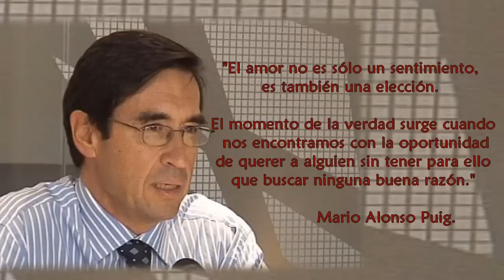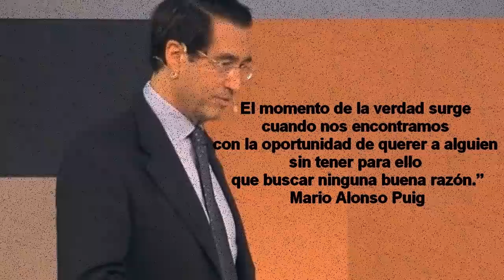Mario Alonso Puig - EL EFECTO DEL AMOR EN TODO SER HUMANO- ¡ EL AMOR CURA !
ESPECTACULAR! Si hay amor no hay miedo. Lo contrario al amor no es el odio, es el miedo.
El amor tiene un impacto emocional y biológico en todos nosotros- as más adelante veremos éste punto.
Es lo único que verdaderamente nos motiva en la vida

Si te gustó “marca me gusta” ¡eso nos alienta a continuar! ¡Y mejorar!

RECIBAN NOTIFICACIONES CADA VEZ QUE SE PUBLICA UN NUEVO VÍDEO:
2.  Dale Click a: "Recibir todas las notificaciones de este canal" (campanita)
3. Luego guardar

► BLOG CV EVENTOS TODOS LOS EVENTOS QUE REALIZAMOS EN URUGUAY

VIDEOS con los que se realizó ésta produccion :
Versión completa en todo ser humano hay grandeza
Ponencia de Mario Alonso Puig
El Valor del Encuentro